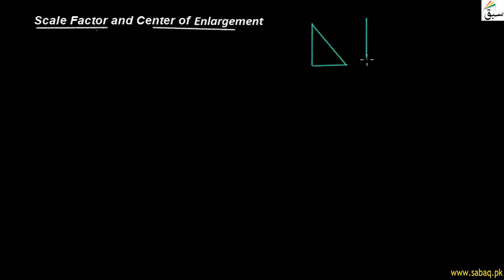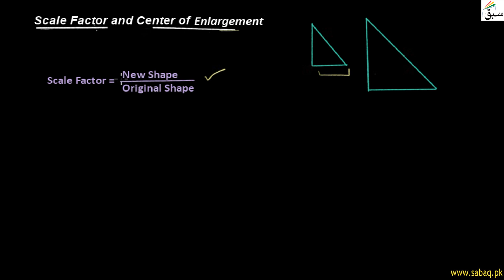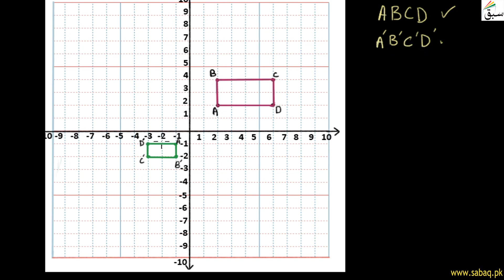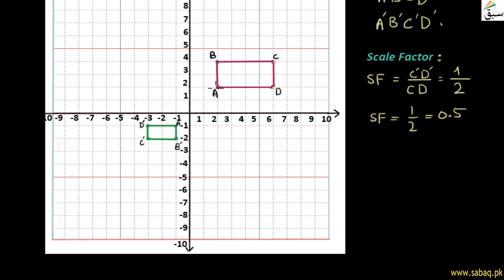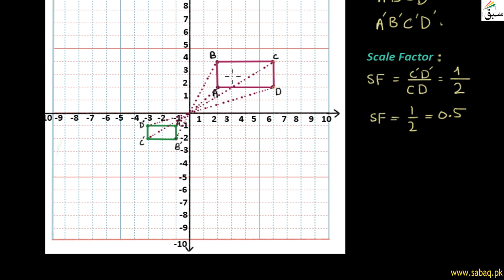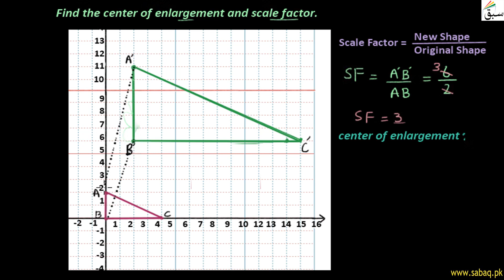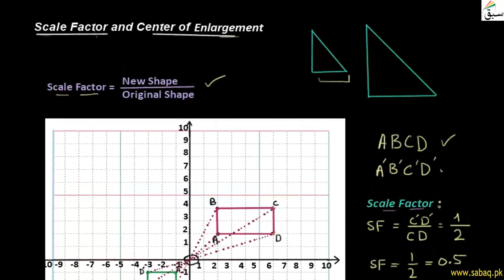Center and Scale Factor of Enlargement, Math Lecture | Sabaq.pk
This video is about: Center and Scale Factor of Enlargement, Math Lecture | Sabaq.pk |. Practice tests and free video lectures for Physics, Chemistry, Biology, Math’s, Computer Science, English & more subjects are also available at Sabaq.pk. So, subscribe to Sabaq.pk/Sabaq Foundation now and get high marks in your exams.

CLASSES WE COVER AT SABAQ.PK / SABAQ FOUNDATION:

1. KG
2. Class 1
3. Class 2
4. Class 3
5. Class 4
6. Class 5
7. Class 6
8. Class 7
9. Class 8
10. Class 9
11. Class 10
12. Class 11
13. Class 12
14. Class 13
15. Class 14
16. MCAT
17. ECAT
18. CSS

BOARDS WE COVER AT SABAQ.PK / SABAQ FOUNDATION:

1. FBISE
2. Sindh Board
3. KP Board
4. Balochistan Board
5. Cambridge

STUDY MATERIAL WE OFFER AT SABAQ.PK / SABAQ FOUNDATION:

1. Physics Lectures
2. Chemistry Lectures
3. Mathematics Lectures
4. Biology Lectures
5. English Lectures
6. General Science Lectures
7. Computer Science Lectures
8. General Math Lectures
9. Accounting Lectures
10. Statistics Lectures
11. Advance Accounting Lectures
12. Cost Accounting Lectures
13. Practice Tests
14. Physics Practical
15. Chemistry Practical